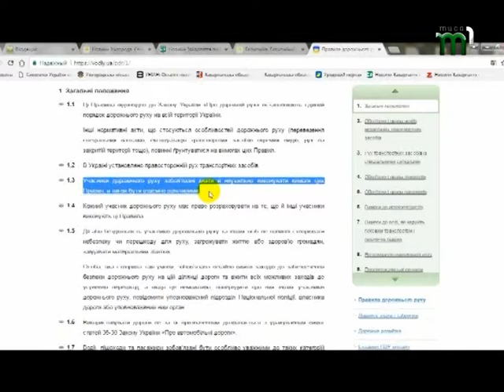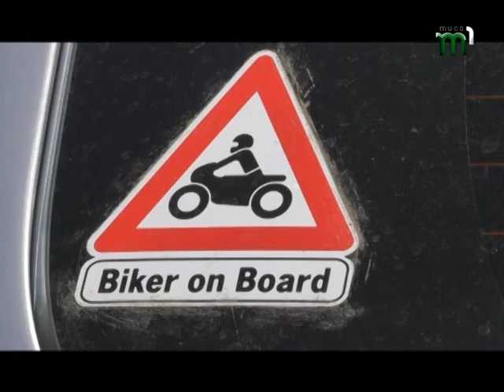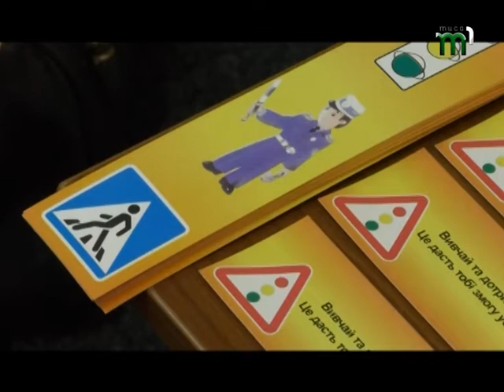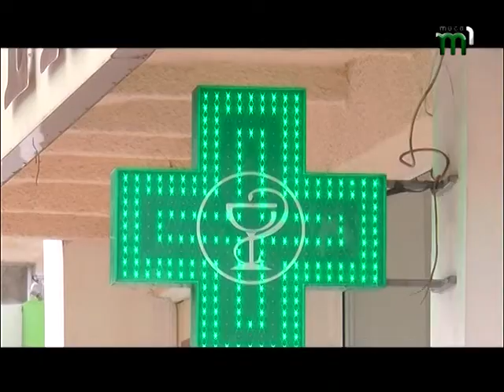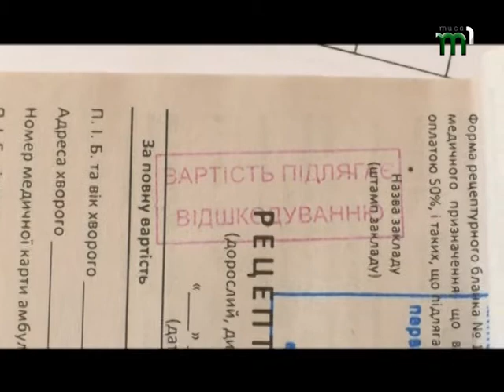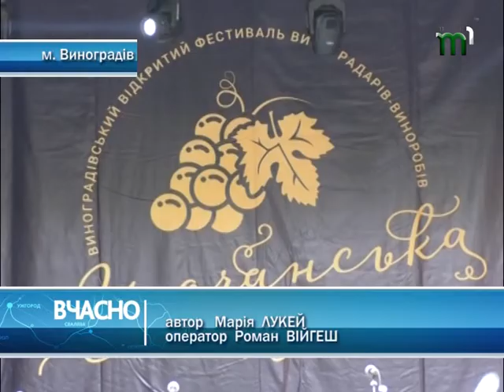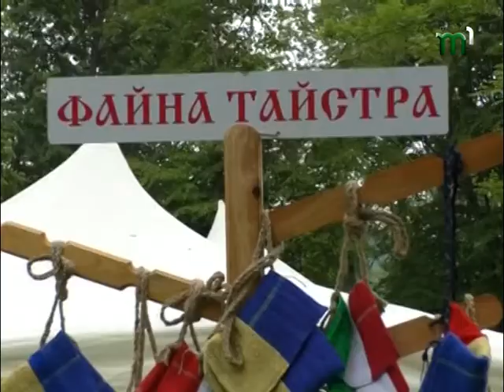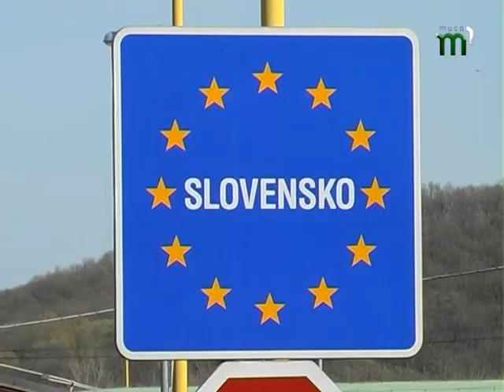Підсумковий випуск новин "Вчасно" (10.05.17)